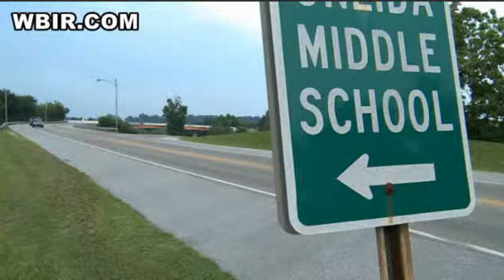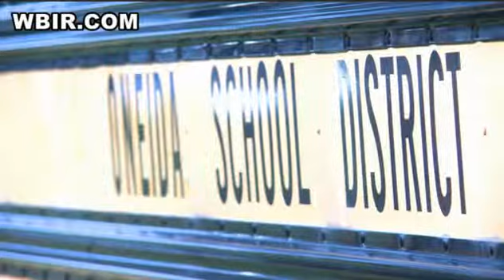WBIR-TN: Oneida Schools Cutting Hours & Insurance Due To ObamaCare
WBIR-TN: Oneida Schools Cutting Hours & Insurance Due To ObamaCare (July 18, 2013)